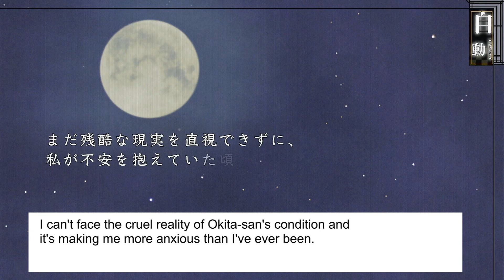[SUB] Hakuouki Tsukikage no Shou 05 - Okita route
Chapter 5 of the game Hakuouki Tsukikage no Shou.

CG timestamp : 00:06:00